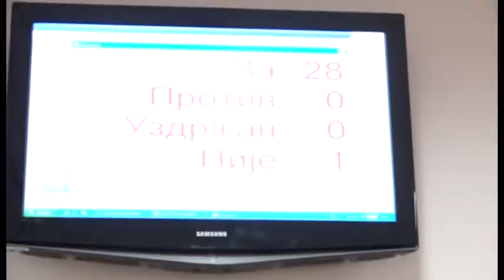Derventa:Usvojen drugi Rebalans te Nacrt Budžeta za 2019.godinu-12,.11.2018.